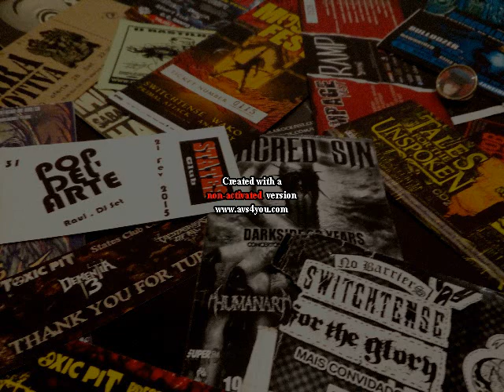Soundwave Podcast 132ª Emissão Underground Nacional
Portuguese underground music:
Booby Trap, Beyond Carnage and Urban war!